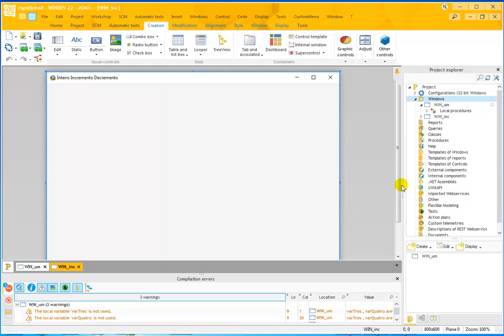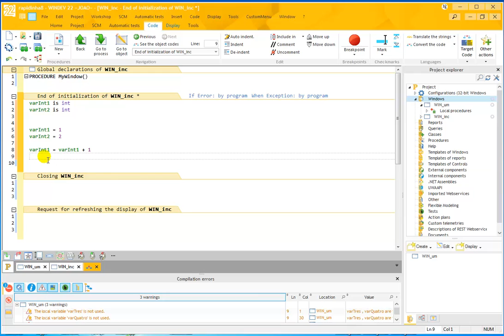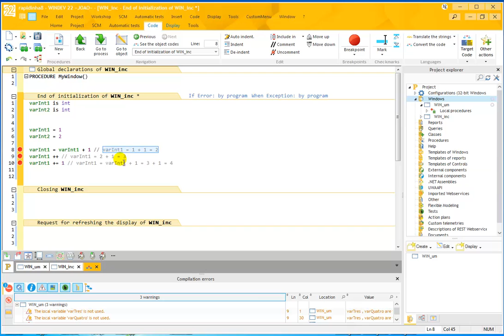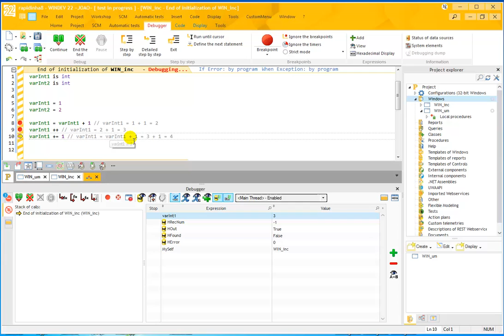Rapidinha WinDev 10 - Incrementar Inteiro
Incrementar Inteiro